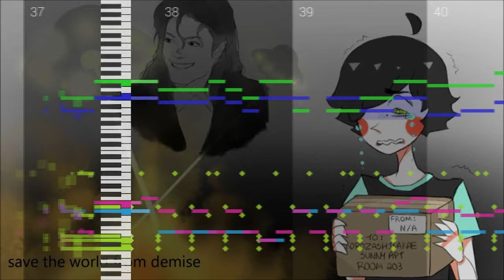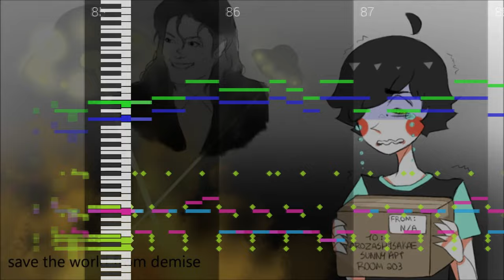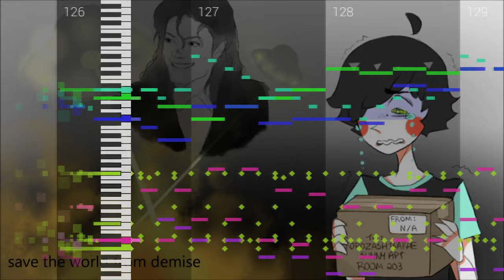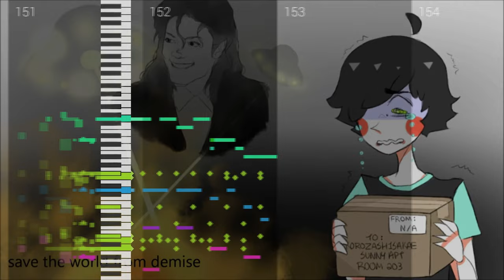Korozashisakae's Mysterious Package (MIDI)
There is also a vocal one, isnt perfect, but you can use it as a base :)

Save the world from demise!